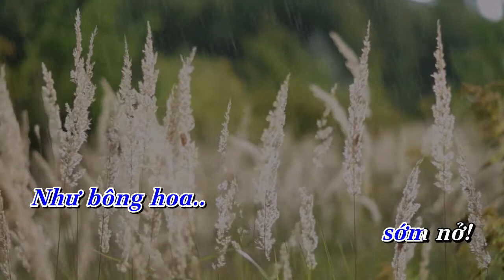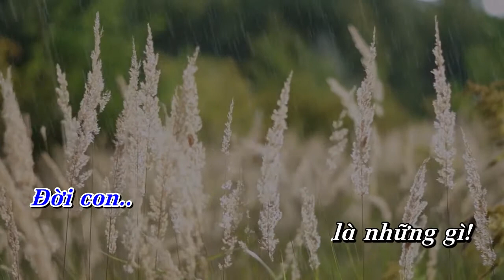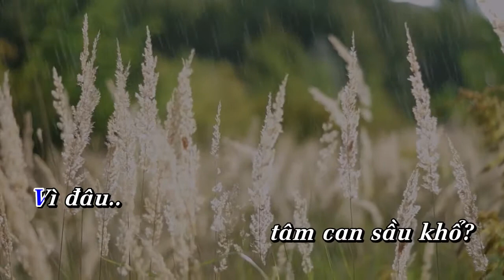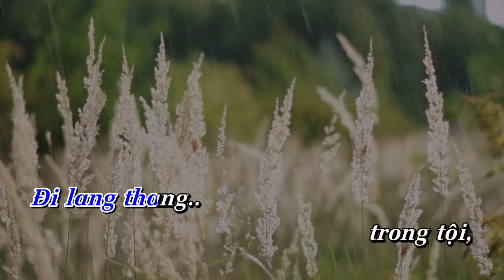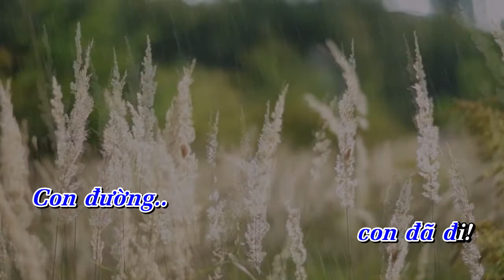LẠY CHÚA, CHÚA ĐÃ THẤY || Hòa tấu Saxophone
Hòa tấu: LẠY CHÚA, CHÚA ĐÃ THẤY || Saxophone